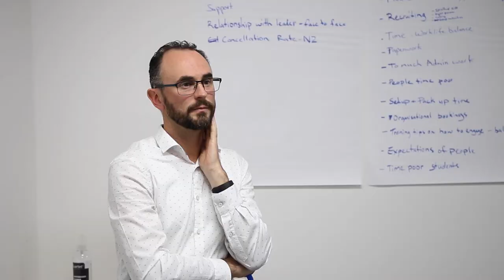Record Wrap | 14 June 2019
In this bulletin:

–It Is Written returns to Austrailan free-to-air television
–Adventists attend Sydney Prayer Breakfast
–Literature evangelists address restructure
–Women in Papua New Guinea learn valuable skills

//ADVENTIST RECORD//

Keep up to date with the latest news from the South Pacific Division.

Tune in next week for more news from Adventist Record.
God bless!